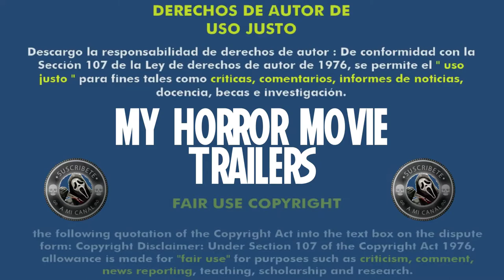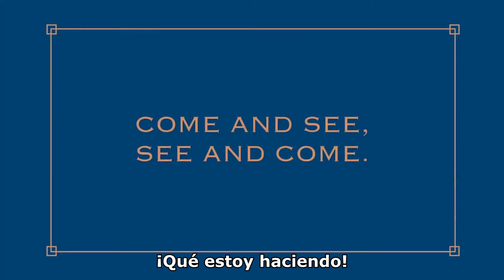The Onania Club (2020) (Trailer HD) - Tom Six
Título original:    The Onania Club

Año:    2020

Dirección:    Tom Six

Guion:    Tom Six

Fotografía:    James Ruffell

Reparto:    Jessica Morris, Darcy DeMoss, Deborah Twiss, Karen Strassman, Flo Lawrence, John T. Woods, Ad van Kempen

Productora:    Six Entertainment

Género:    Terror, Drama

Sinopsis:    Nuevo film de Tom Six, director de la trilogía "The Human Centipede". En sus propias palabras el film "será la película de terror más políticamente incorrecta jamás vista".

Critica de Hades:
Nota:  /10